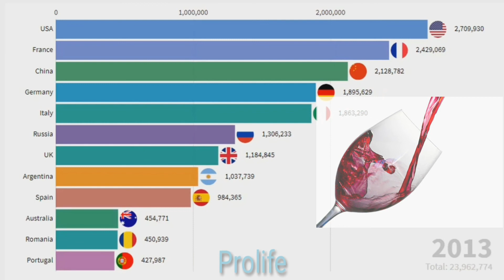Top de los principales paises productores de VINO en el mundo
Productores de vino